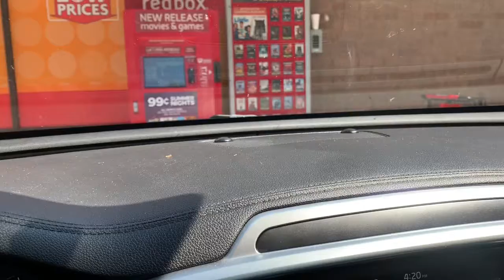I Hope it Was Worth It